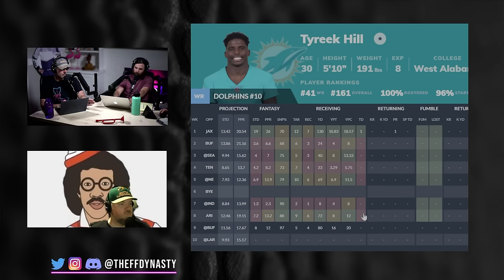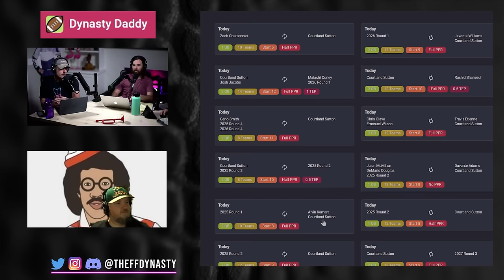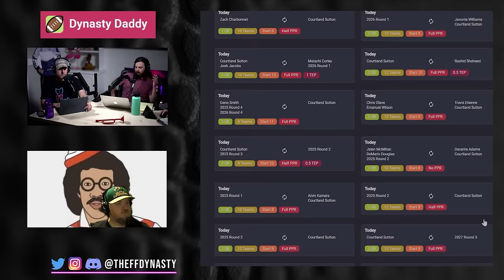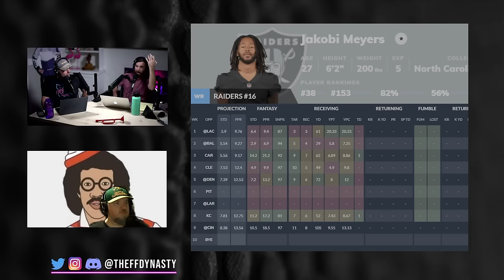WIN NOW! Top CONTENDER Trade Targets at Every Position - Dynasty Fantasy Football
The Quadpod is back again to bring you our Top Contender Dynasty Fantasy Football Trade Targets for your pleasurrrre.

-Rankings
-ADP
-Full Discord

0:00 - Intro
1:08 - Tyreek Hill
4:53 - Courtland Sutton
6:52 - Jakobi Meyers
8:24 - Jauan Jennings
11:05 - Aaron Jones
11:46 - Javonte Williams
13:08 - Chase Brown
14:52 - Superflex Contender QB Trade Targets
Baker Mayfield/Geno Smith/Sam Darnold
16:46 - Contender TE Trade Targets
Hunter Henry/Cade Otton/Zach Ertz/Tyler Higbee